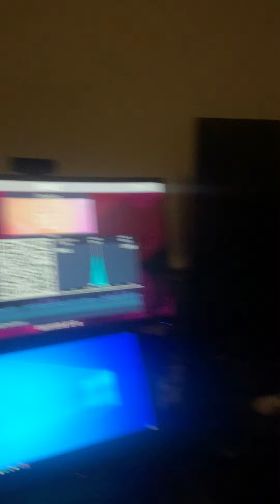Shane - Cherry Gum (9) - In The Groove 2 - 100% (16w) #30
Fun requad, drifts a little during the breakdown but oh well.
Song: Cherry Gum
Pack: Easy As Pie 5
Quadstar: #30